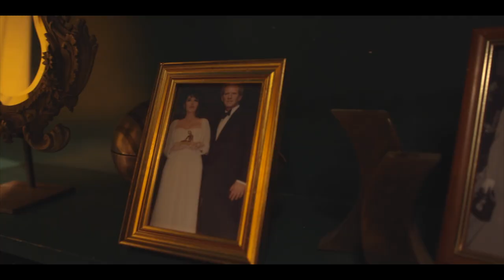Mascarade - Featurette Décors HD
Un film de Nicolas Bedos, avec Pierre Niney, Isabelle Adjani, François Cluzet, Marine Vacth, Emmanuelle Devos et Laura Morante

Adrien, un séduisant danseur à la carrière brisée par un accident de moto, dilapide sa jeunesse dans l’oisiveté de la Côte d’Azur, entretenu par Martha, une ancienne gloire du cinéma. Sa vie bascule lorsqu’il rencontre Margot, fascinante créature qui vit d’arnaques et de manipulations amoureuses. Ensemble, ils vont fantasmer une vie meilleure et mettre en place un stratagème diabolique, une mascarade sentimentale.

Après « M. et Mme Adelman » et « La Belle Époque », Nicolas Bedos nous embarque à nouveau dans une valse endiablée.